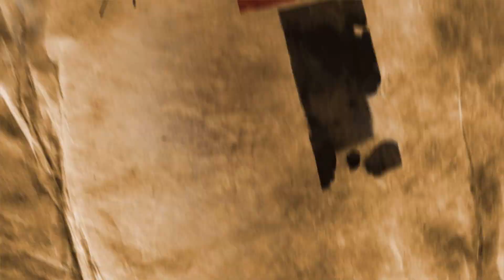The Saboteur - Spark One Up (Feckin' Hard)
The Saboteur - mission Spark One Up.
0:00 - Introduction
4:00 - Walk/free targets
26:44 - Start of the mission